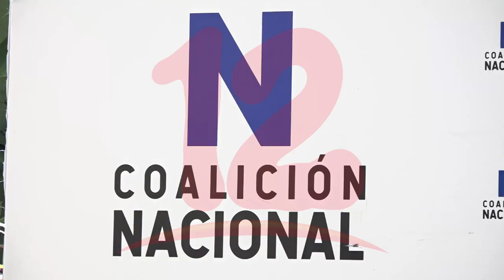Sugieren a grupos opositores dejar de estar ventilando sus diferencias a través de cartas públicas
NosResistimosAlEmbargo Sugieren a grupos opositores dejar de estar ventilando sus diferencias a través de cartas públicas.